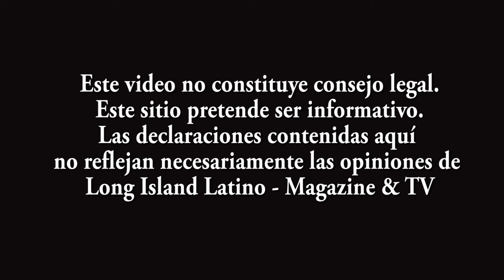La Visa U en Estados Unidos, Abogado David Sperling Responde